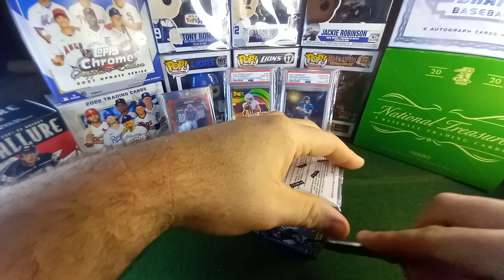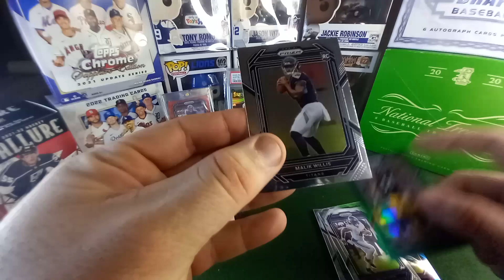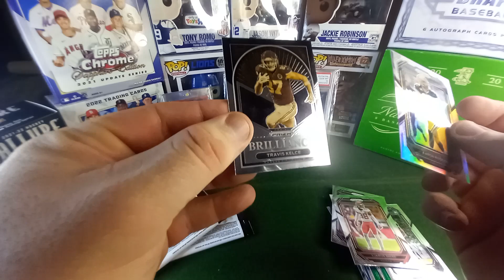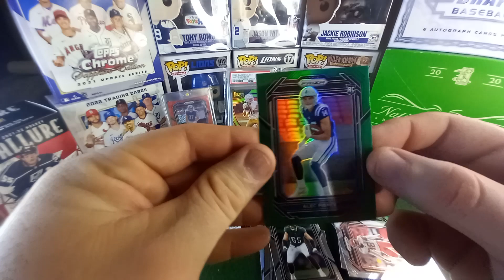Addicting product, Gotta hit, right? 2022 Prizm Football Blaster opening #3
3rd Blaster opened. Still waiting on a Top Rookie Hit, can we get one?